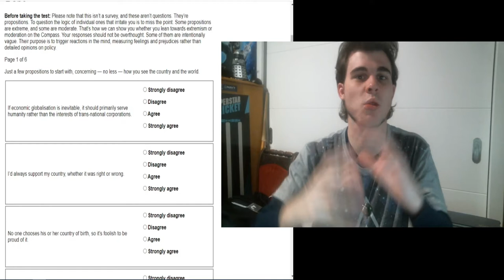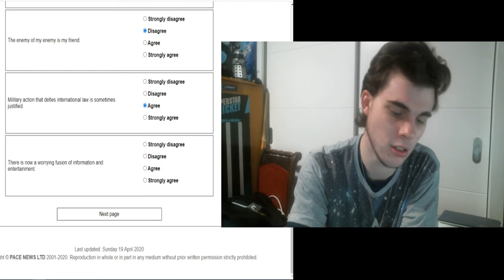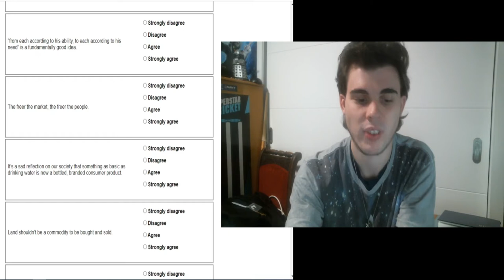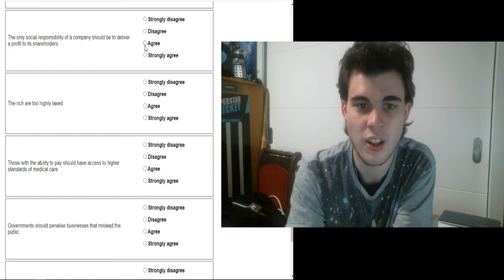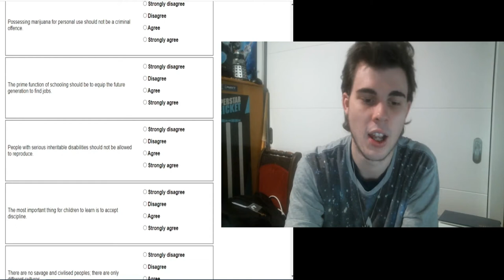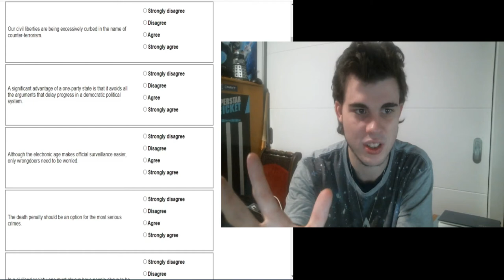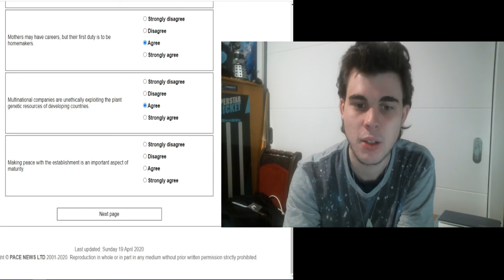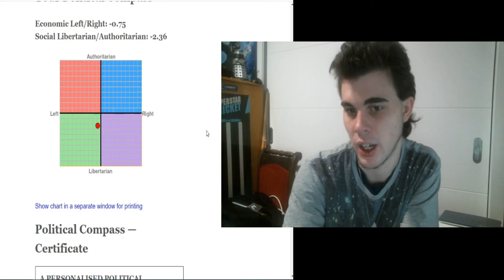KelvinLogic political compass test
I do the political compass test!!!
where do you think you are?